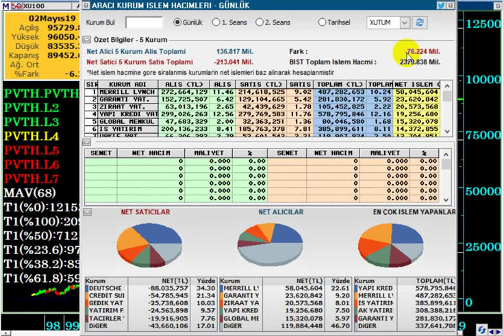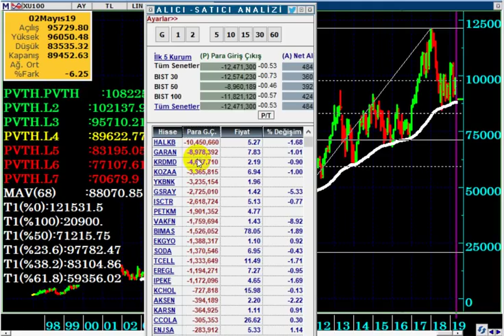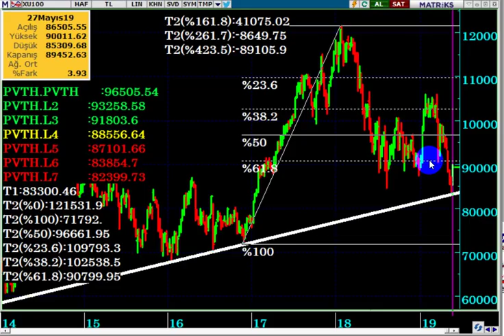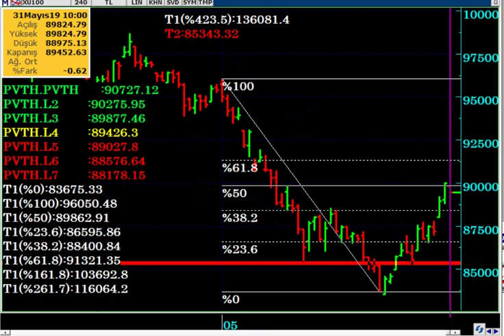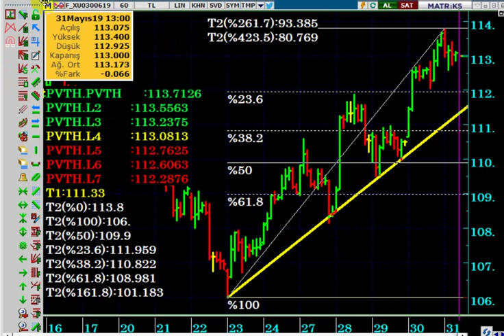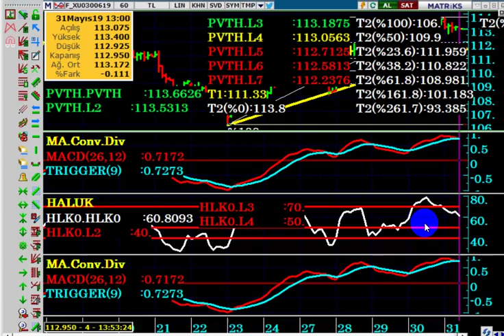BORSA & VİOP30 HAZİRAN VADE HAFTAYI TAMAMLARKEN...!!!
Borsa haftayı nasıl tamamlıyor...?